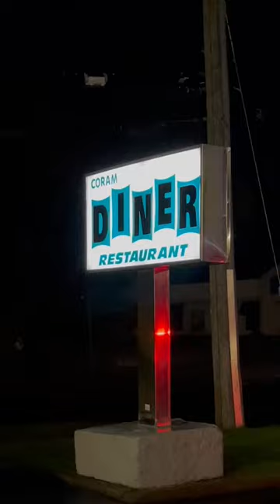Long Island Diner Time